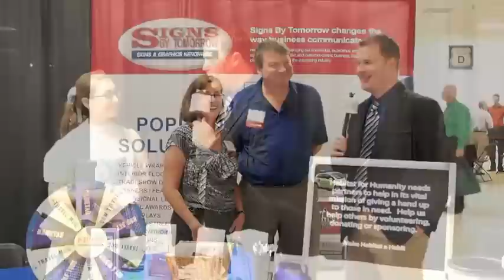Chamber TV: Expo 2012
Special Correspondent Sean Morrissey interviewed exhibitors, attendees, and Chamber staff at Expo 2012, the largest trade show in Frederick County.

Expo 2012 featured premier networking with 151 exhibitors and 1,600+ attendees at our largest annual event! This was NOT your average networking trade show. Our regional business showcase is the place smart professionals go to make valuable connections. -

Our members include more than 900 organizations, representing over 35,000 local jobs in a wide variety of industries including Retail, Biotechnology, Manufacturing, Healthcare, Skilled Trades, Service and Hospitality, Technology, Government, Nonprofit, and Education. The Frederick Chamber is the first Chartered Chamber in the United States, and celebrated its 100th Anniversary on May 21, 2012.